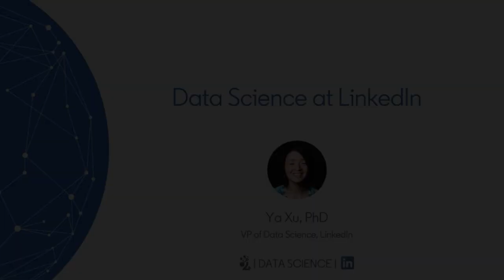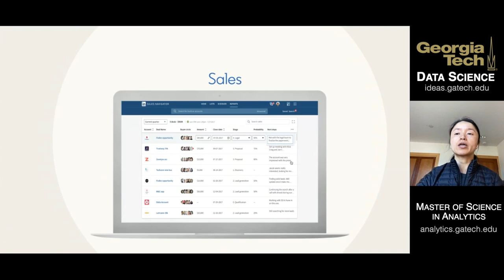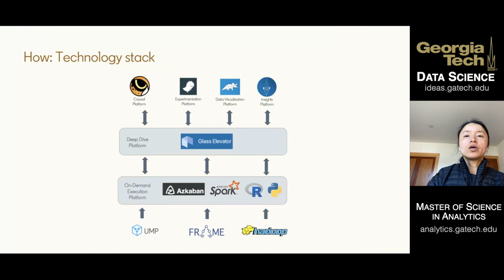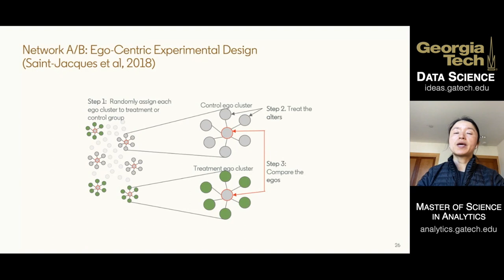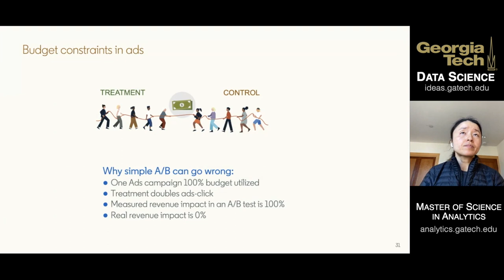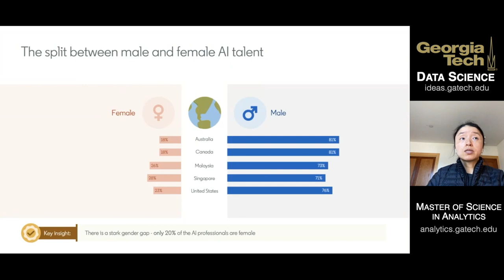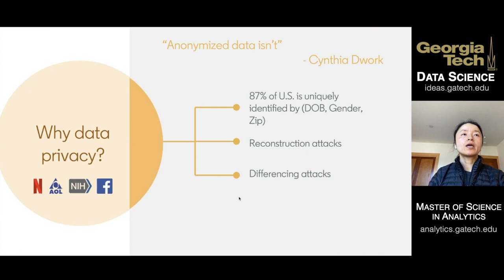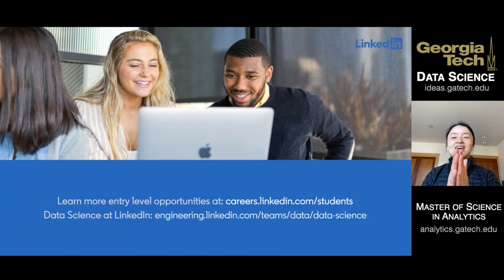LinkedIn Data Science: Creating Global Economic Opportunities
Presented by Ya Xu, LinkedIn's VP of Engineering, Head of Data Science Team, at Georgia Tech Analytics Seminar, with over 400 Georgia Tech online attendees.

At LinkedIn, data plays an essential role in achieving our vision of creating economic opportunity for every member of the global workforce. In this talk, Ya Xu will share perspectives from her experience and will highlight a few interesting problems her team tackles, such as measuring network effects, addressing cannibalization bias on advertising using budget split, forecasting, data privacy, responsible design and fairness in our products and ML models.

Host: Polo Chau, Georgia Tech